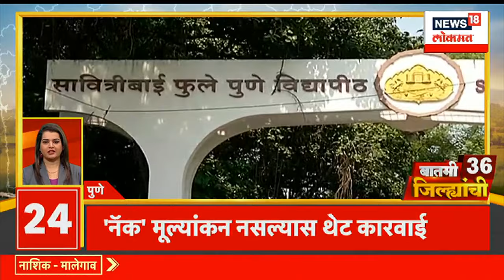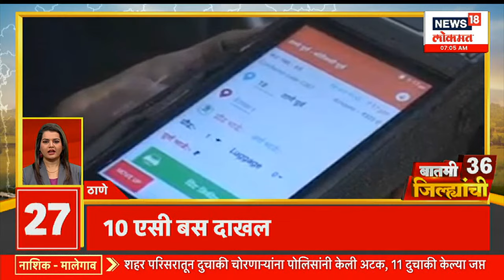बातमी 36 जिल्ह्यांची | राज्यात महिनाभर पाऊस बरसणार | Maharashtra Politics | Marathi New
The G-20 Summit is being held at the Bharat Mandapam of Pragati Maidan in Delhi. Many world leaders have arrived in India to participate in this. Rainfall in various parts of the state including Mumbai. Call for Pimpri Chinchwad bandh to demand Maratha reservation.

दिल्लीतील प्रगती मैदानाच्या भारत मंडपम येथे G-20 शिखर परिषद आयोजित करण्यात आली आहे. यामध्ये सहभागी होण्यासाठी अनेक जागतिक नेते भारतात पोहोचले आहेत .मुंबईसह राज्याच्या विविध भागात पावसाची हजेरी .मराठा आरक्षण मागणीसाठी पिंपरी चिंचवड बंदची हाक .